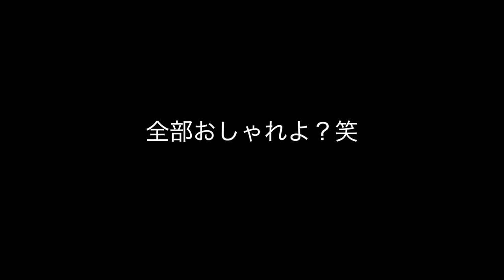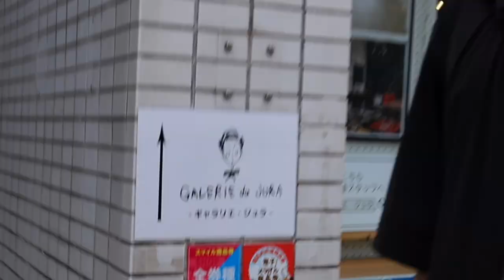ジョンレノン The Movie 〜すべてはMになるPart②〜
ジョンレノン氏のフルネームご存知ですか？

よくよく調べたら
「ジョン・ウィンストン・オノ・レノン」
と言うらしいんです！

オノ、ですって、、、笑
偶然なんですかね。

あとジンバルって大事。泣